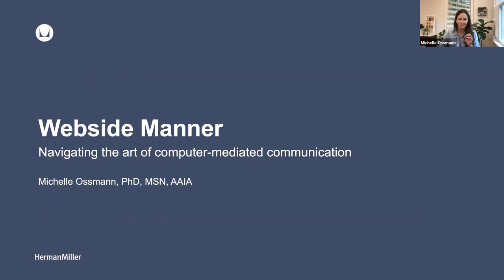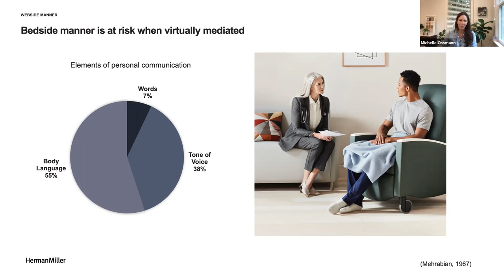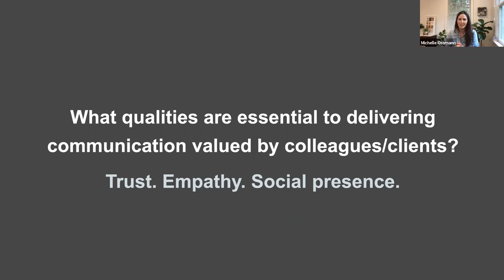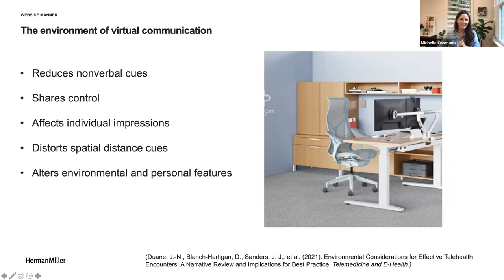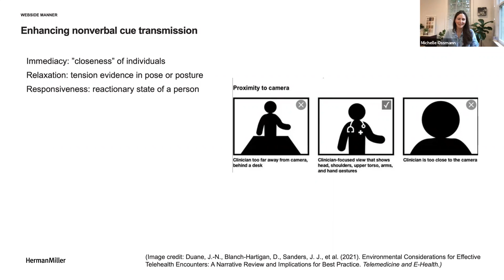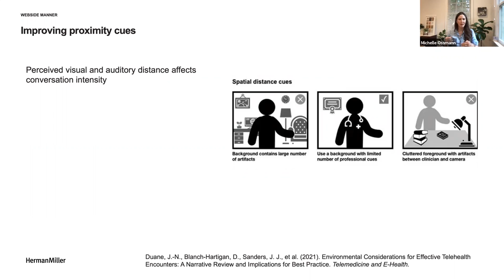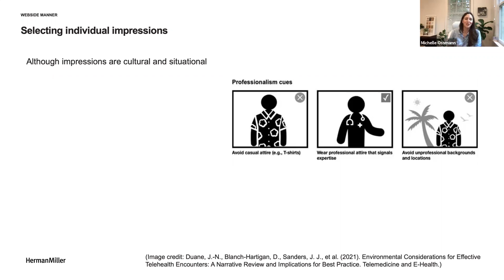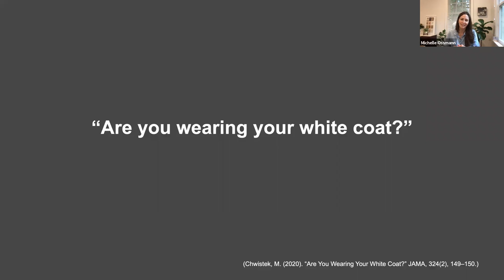#71 - WEB-SIDE, Healthcare Knowledge and Innovation Influencer Michelle Ossmann | WE Hub Mosh Pit